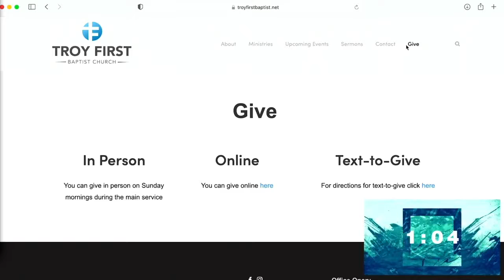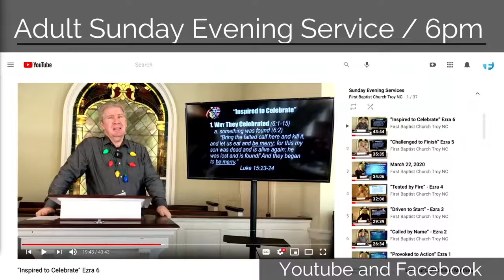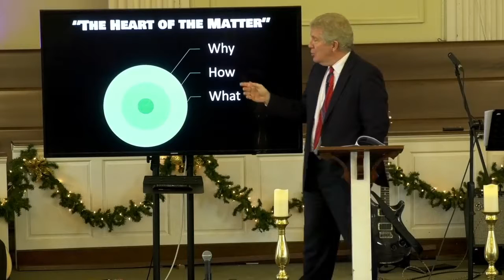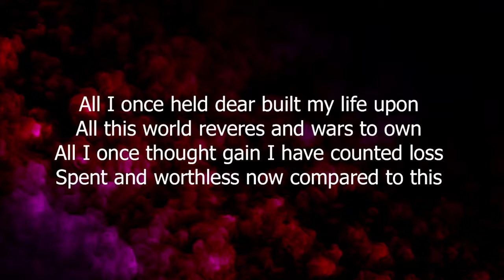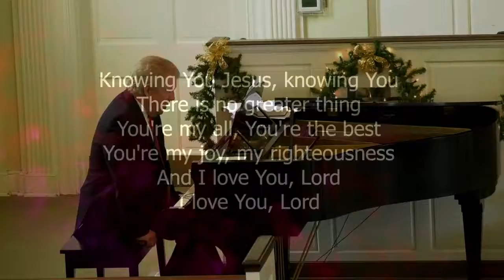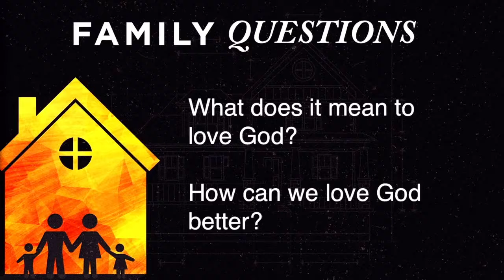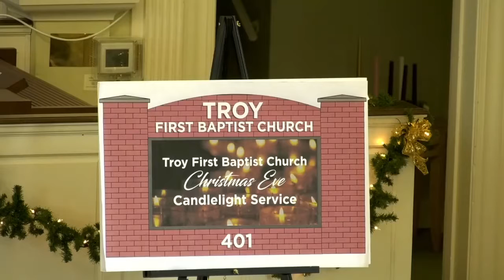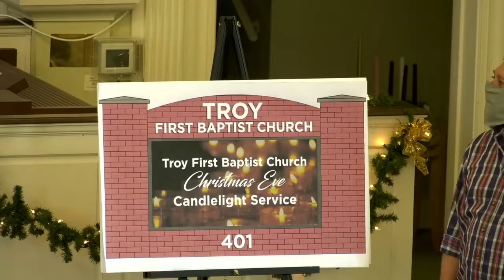"The Heart of the Matter" by Pastor Jeff Hartman